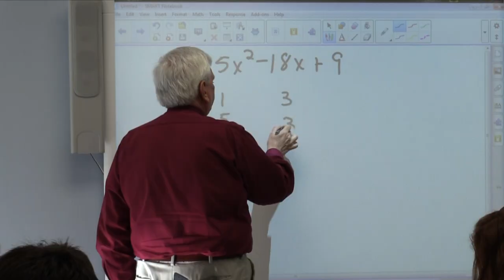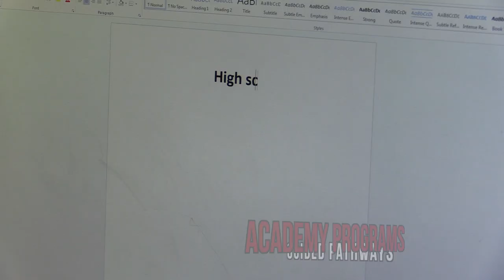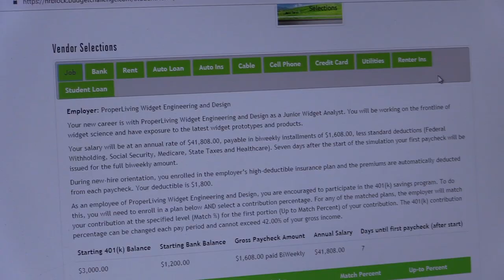Academies and Pathways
Choose your path to success, exploring the different pathways in St. Mary's County Public Schools.